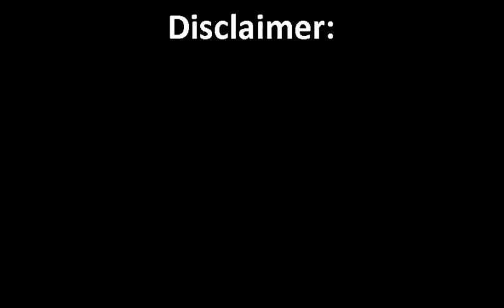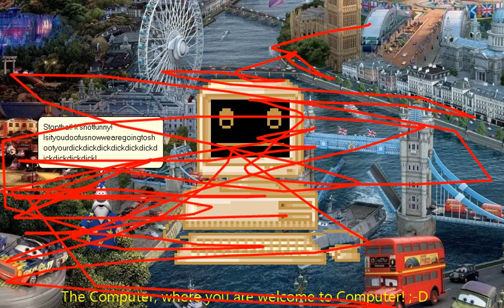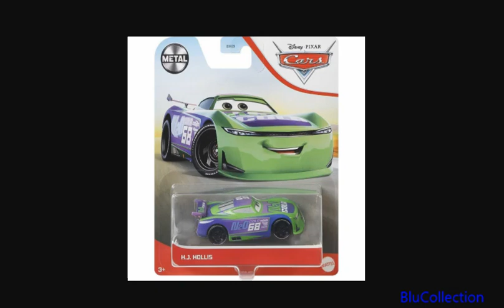Microsoft Agent's Random and Weird Funcrack: Episode 23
MsAgent Funcrack is back, baby.

Skits:

0:00 Intro
0:25 Literally Mike WM
0:50 Literally Angry Birds
1:09 Welcome to Big Computer
2:03 Literally Jayblagg
2:30 A lemon?
2:40 One big Zorf
2:45 The Ef-You Show: BluCollection interview
5:41 Yleisradio, but...
6:20 Something?...
6:57 yet another video ending

The contents of this video are for entertainment

WARNING!
This following video may contain content and language which may not be suitable for younger viewers and family friendly viewers to watch.